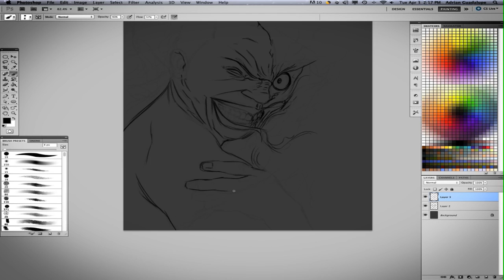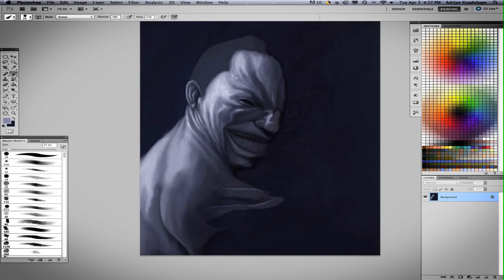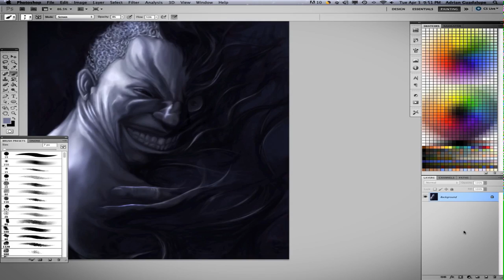Painting Palmer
Adrián-Haëndel in the process of creating one of the "Dusk" characters.